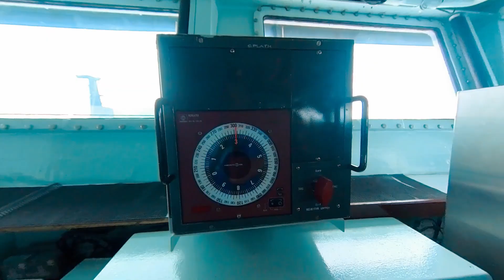🍔Rempit | HARI TERBUKA ARMADA KD LEKIU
KD LEKIU
acara meriah ini, hari terbuka armada ini telah di anjurkan pada 19 ~ 31 dis 2022. bertempat di pangkalan TLDM lumut perak. acara tahunan ini telah di hentikan penganjurannya selama 2 tahun akibat pendamik covid19 yang melanda dunia.

🔴 tukang kamera
  ► zyman cash

▬ equipment ▬▬▬▬▬▬▬▬▬▬▬▬▬▬▬
camera: smartphone samsung a52 5g